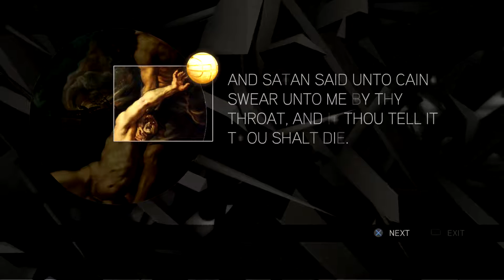Subject 16, MERCATO VECCHIO! [Assassin's Creed 2] #6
Assassin's Creed 2: Subject 16 [MERCATO VECCHIO] #6 Solving Subjects 16 Puzzles.